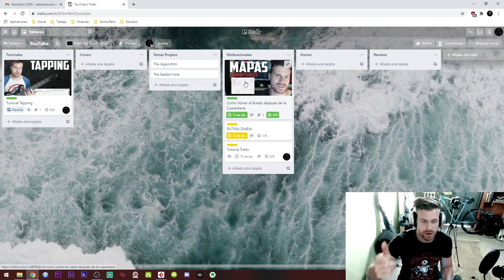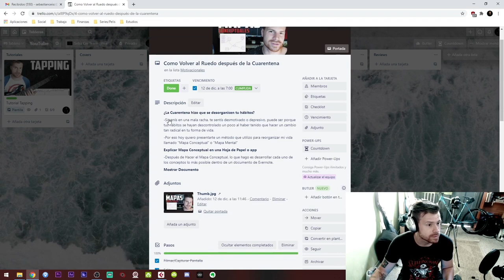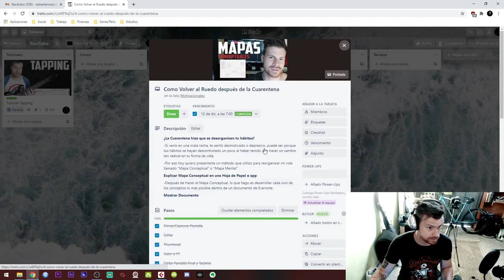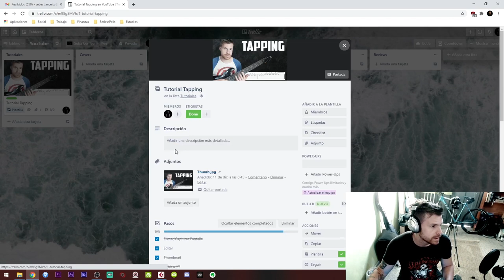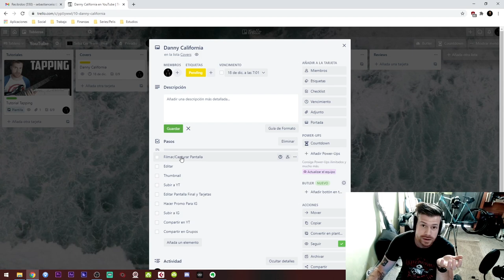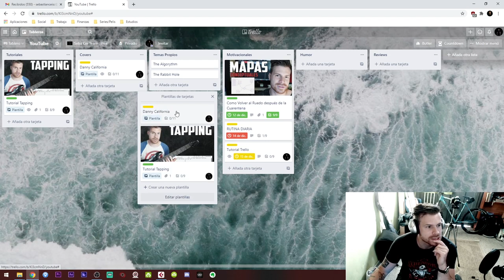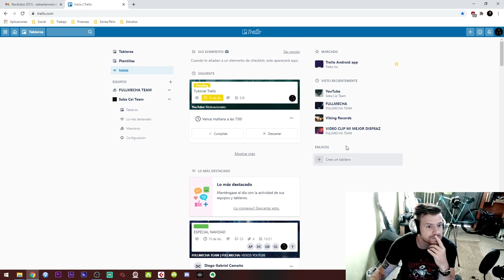Organiza tus PROYECTOS con ésta Increíble App // TRELLO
¡Únete a la Legión de Vikingos y Disfruta de Beneficios exclusivos! (TABS, Pre-Estrenos, Clases Online y más!)

►Hoy aprendemos a usar TRELLO, una app GENIAL para organizar tus proyectos.

Rig:
✅Neural DSP Archetype: Nolly
✅Guitarras:
►Cort AD810
✅Interfaz: M-AUDIO M-TRACK 2x2
✅Cámara: NIKON D3300
✅Púas: Dunlop Flex 1.5mm
✅Cuerdas: Ernie Ball